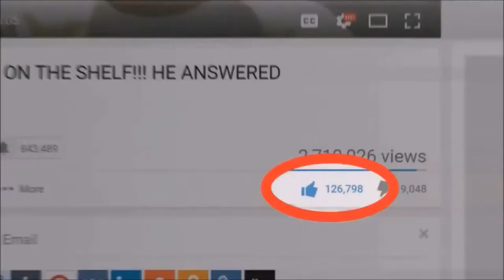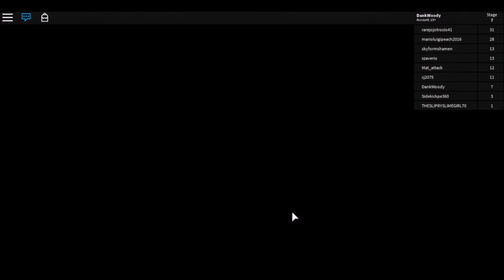CAPTAIN UNDERPANTS ROBLOX OBBY WITH THE BOSS BABY AND FIDGET SPINNERS (FOR KIDS) ELSA SPIDERMAN